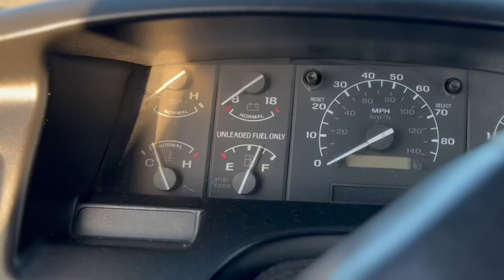DAY2: LDWS | BTS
BTS: LDWS | DAY TWO

We ventured out into the valley and peaks of Jamul, and ended up at the historic Otay Reservoir; the elements for perfection formulated on location with sun rays above open terrains, and the alluring lake matched the beautifully lit sky creating an aesthetically pleasing day.